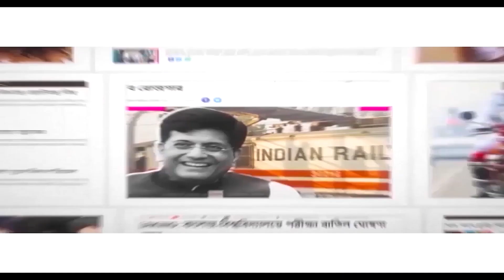একাধিকবার পুতিনকে হত্যার ছক! Several attempts made to assassinate Vladimir Putin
This is not the first time that an attempt has been allegedly made to assassinate Russian President Vladimir Putin. Attempts to kill him took place several times in the past too. Russia on Wednesday, May 3 accused Ukraine of attacking Kremlin with drones overnight. Russia alleged that the drone attack was an intention to kill President Vladimir Putin, as reported by Russian media. However, the Ukrainian government denied having any knowledge about the attack. This is one of the biggest accusations made by Russia against Kyiv since its military invasion. Moscow has called the operation ‘a planned terrorist act and an attempt on the life of the President of the Russian Federation.’ Watch Aaj Bikel news to know in details.